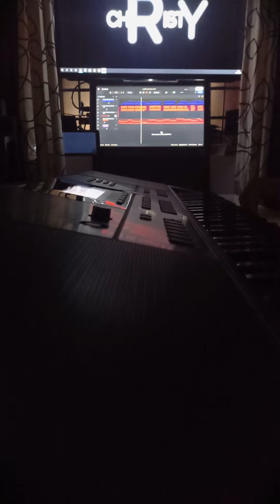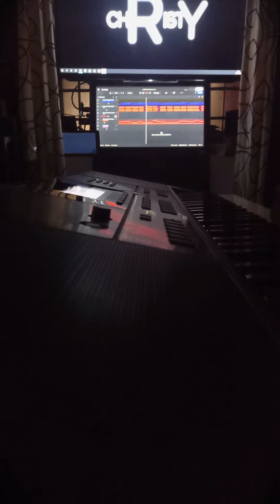𝑉𝐸𝑁𝑁𝐼𝐿𝐴 𝐶𝐻𝐴𝑁𝐷𝐴𝑁𝐴 𝐾𝐼𝑁𝑁𝐴𝑀